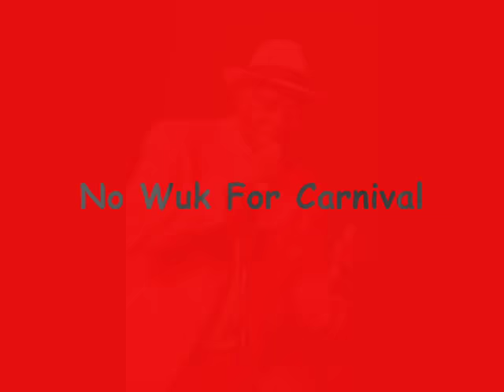Lord Kitchener - No Wuk For Carnival